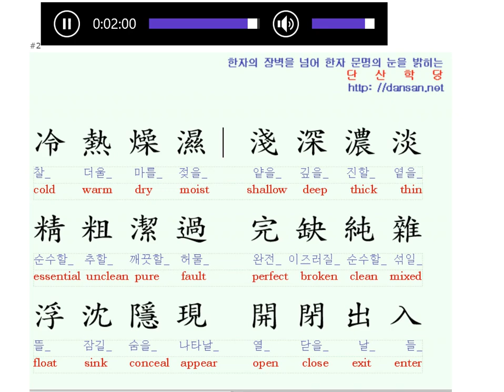천자문: 영어단어와 함께 배우는 천자문 28